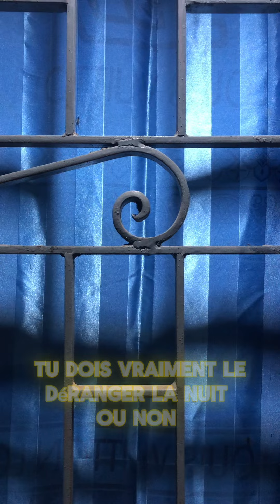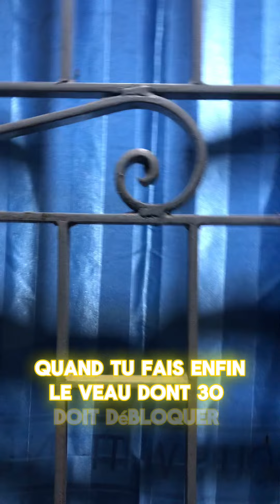Secret de VODUN pour ton changement.